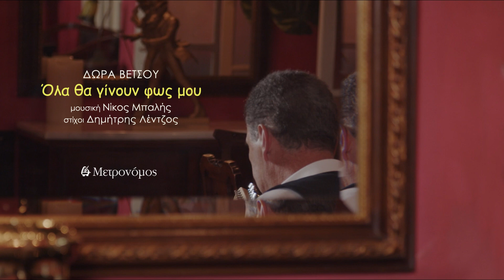Δώρα Βέτσου - Όλα θα γίνουν φως μου - (Ν. Μπαλής - Δ. Λέντζος) - Official Audio Release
Μουσική: Νίκος Μπαλής
Στίχοι: Δημήτρης Λέντζος
Ερμηνεία: Δώρα Βέτσου
Από το άλμπουμ «Το πέταγμα»
(Μετρονόμος 2024)

Βρείτε ολόκληρο το άλμπουμ «Το πέταγμα» στα ψηφιακά καταστήματα και τις streaming υπηρεσίες

Στίχοι:

Με το δικό σου χάδι
κι ένα γλυκό φιλί
έγινε το σκοτάδι
μεμιάς ανατολή.

Πώς πέρασε η ώρα
αιώνας η στιγμή
αυτό που ζούμε τώρα
αξίζει μια ζωή.

Ό,τι αγαπάς υπάρχει
Ό,τι ξεχνάς δεν ζει
θα δώσουμε τη μάχη
θα αντέξουμε μαζί.

Όλα θα γίνουν φως μου
και σβήσε τα παλιά
και τα σκαλιά του κόσμου
θ’ ανεβούμε αγκαλιά.

Έπαιξαν οι μουσικοί:
Νίκος Μπαλής: ακουστική κιθάρα
Μιχάλης Δάρμας: ακουστικό μπάσο
Αλέξανδρος Κούρος: κλασικό πιάνο
Μανώλης Τόμπρος: τύμπανα
Κώστας Παρίσης: ηλεκτρική κιθάρα
Σωτήρης Μαργώνης: βιολί

Ενορχήστρωση: Nίκος Μπαλής

Ηχογράφηση - μίξη - mastering: Κώστας Παρίσσης, Studio Praxis